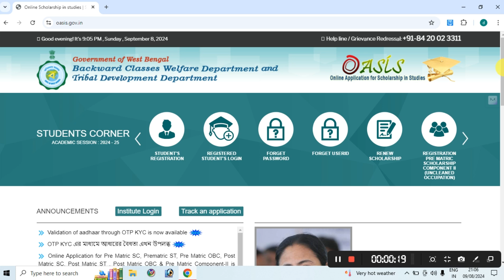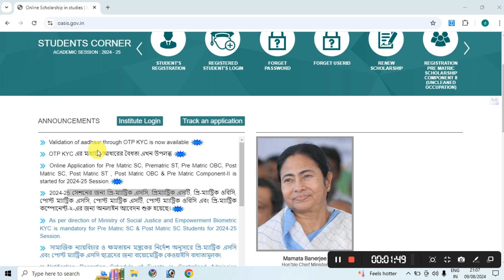oasis scholarship renewal problem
oasis scholarship biometric problem solve: oasis scholarship fingerprint no Finger Device : oasis new update
oasis scholarship
oasis scholarship biometric problem solve: oasis scholarship fingerprint problem : oasis new update
Oasis Scholarship Application 2024-25। Biometric দিয়ে করতে হবে Oasis Scholarship আবেদন নতুন নিয়ম।
oasis oasis scholarship
sc st obc scholarship
oasis scholarship 2024 apply
how to apply tata scholarship 2024
oasis renewal 2024-25
how to renewal oasis scholarship 2024
renewal oasis apply
oasis Scholarship renewal apply
Madhyamik scholarship
hs scholarship 2024
star educare
sc st obc scholarship renewal application
oasis scholarship 2024 renewal